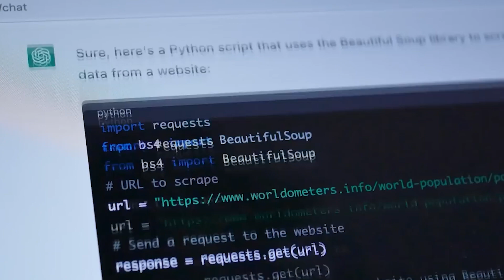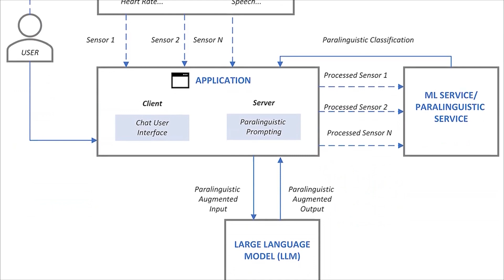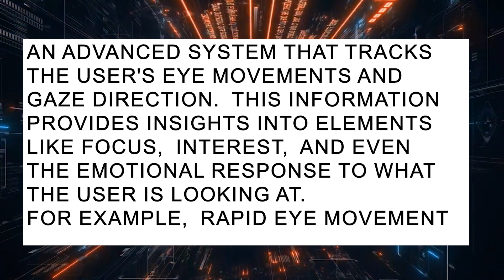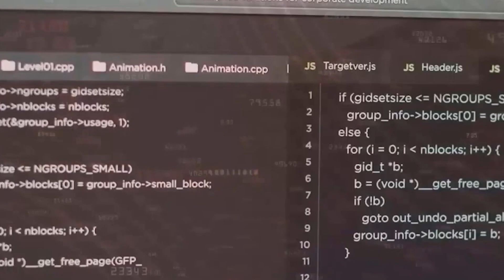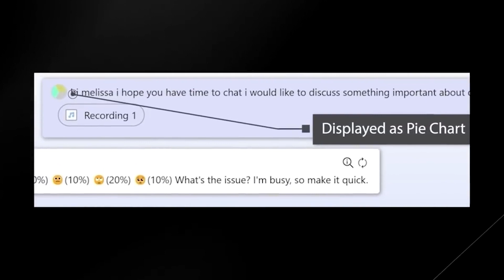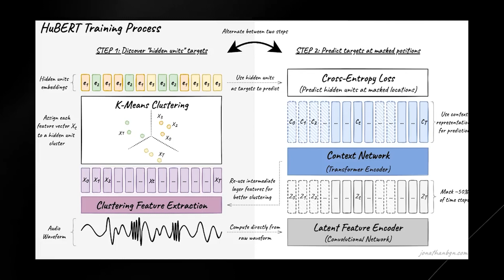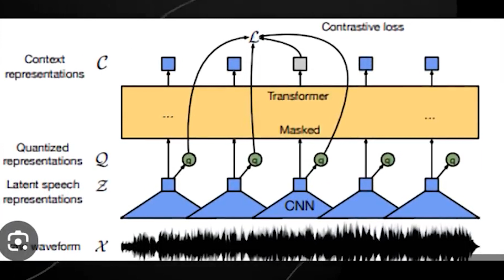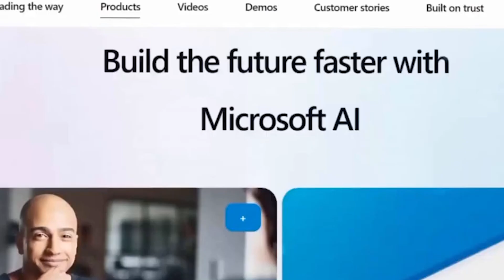How 'RUMI' From Microsoft Will Change the AI Industry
We're about to learn about an exciting new discovery in the field of artificial intelligence that will change how we use AI models like ChatGPT. Microsoft has come up with an amazing new idea that will change the way AI is used in the future. Project RUMI is the name of this ground-breaking plan. Project RUMI is a huge step forward, not like the small steps forward we've seen before. It's not just another attempt to make AI better; it changes everything.